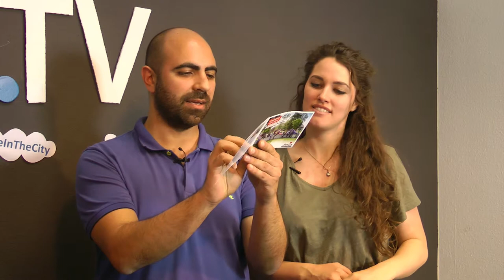Stupawahlen Hochschulgruppe Jusos und Unabhängige